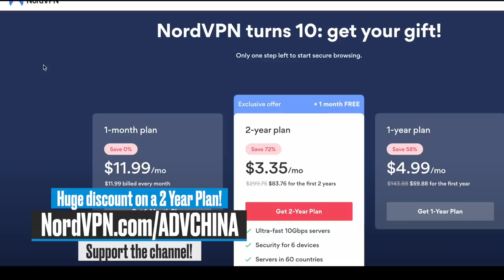China is Still Very Poor - Don’t be Fooled!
- It's risk-free with Nord's 30-day money-back guarantee!

China is not the 2nd richest country in the world. It's not even close. People are getting lost in the propaganda. China is still largely, a very poor country, and the Chinese government is doing their own people a massive disservice by trying to pretend the poor people don't exist.

This was filmed during Conquering Northern China before we left China

Location -
Panjin, Liaoning, China

10,000 km. on motorcycles across China's unexplored northern provinces. The Russian border, Inner Mongolia, and even North Korea!